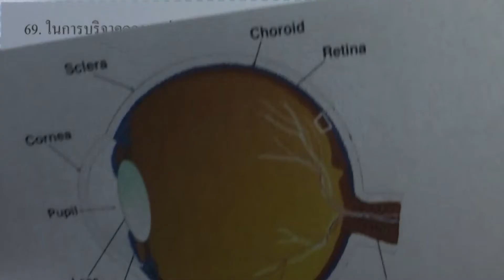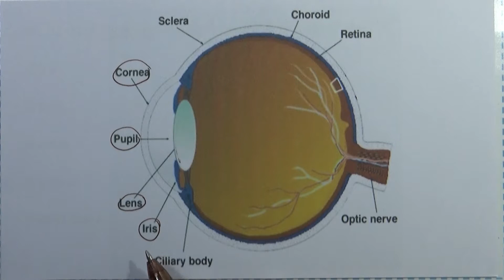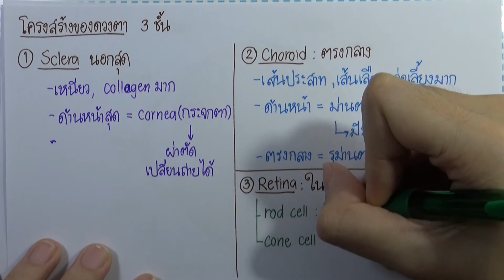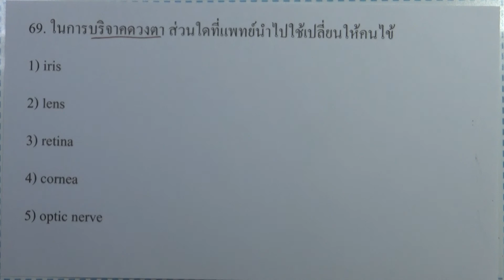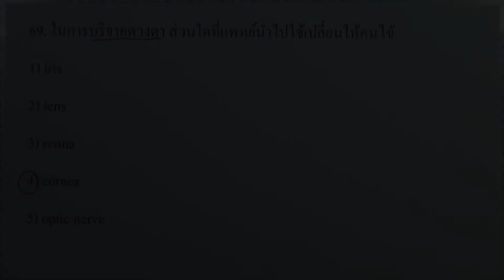โจทย์ชีววิทยา ม.ปลาย 600 ข้อ ชุด02 ข้อ 69